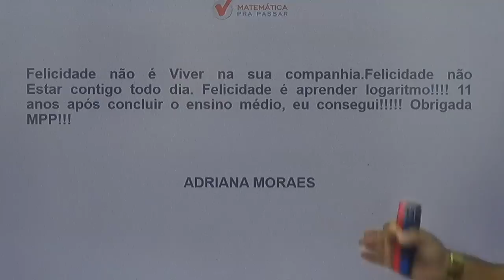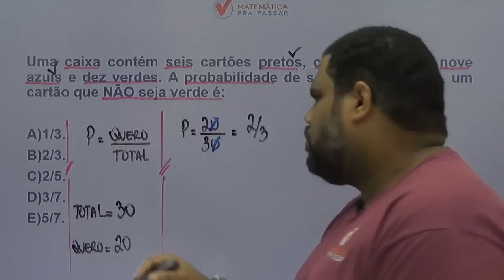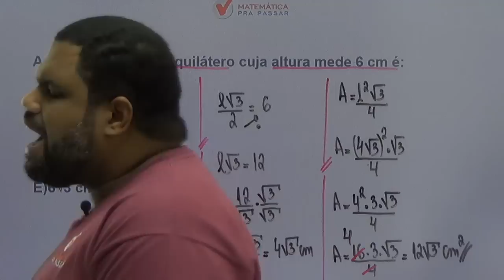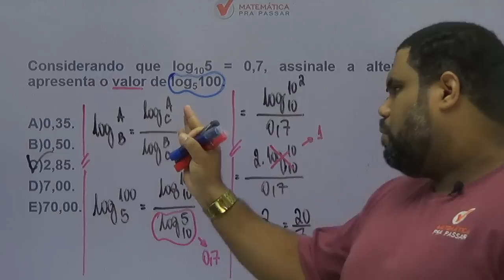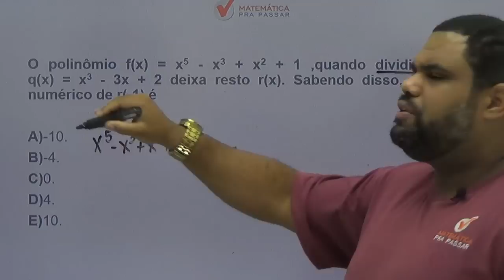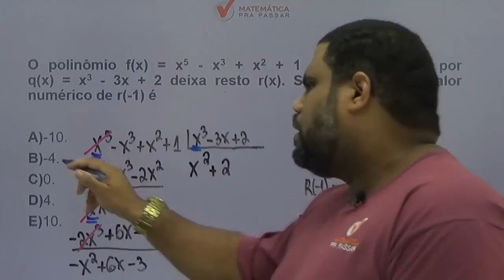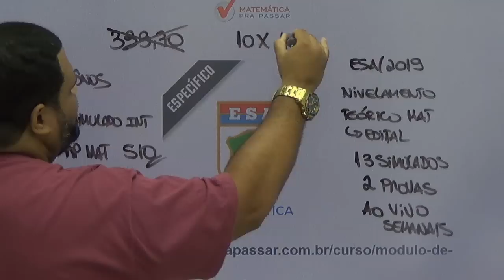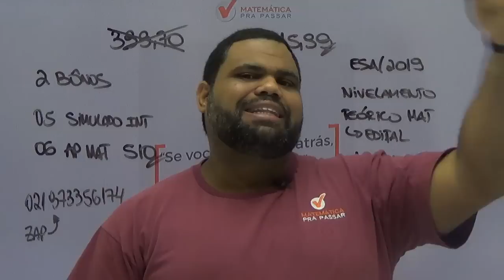MATEMÁTICA PARA CONCURSO DA ESA [2019]: DESCUBRA COMO GABARITAR A PROVA COM O MÉTODO MPP.